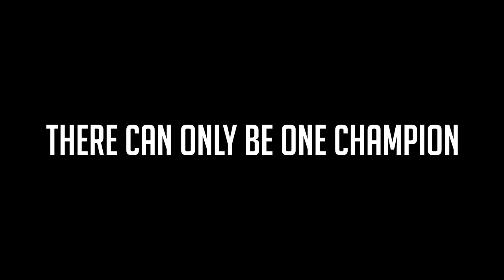NBA 2K15 - Jordan Rec Center Tournament Championship Trailer TONIGHT! (7pm EST)